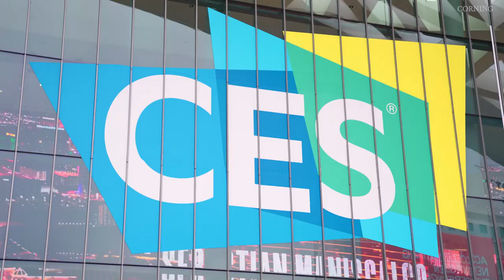Corning at CES2023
Take a look at the action at CES2023.